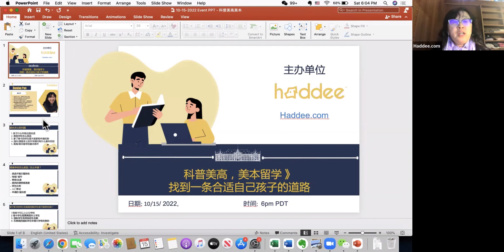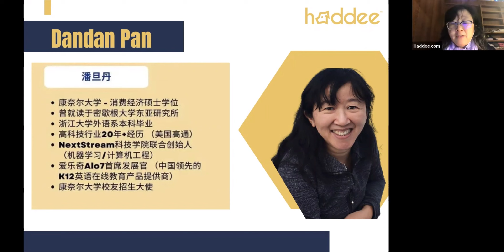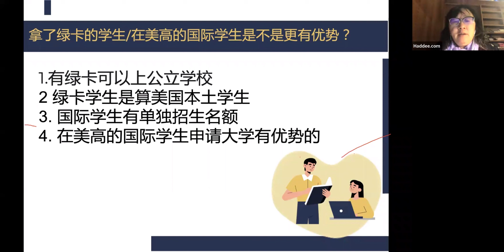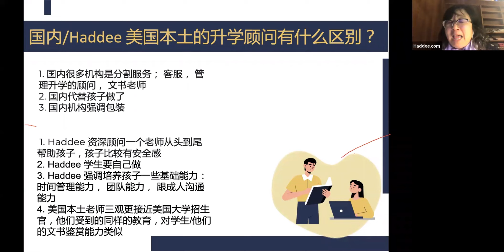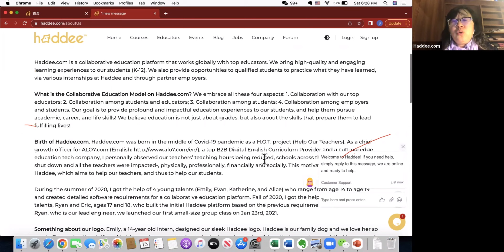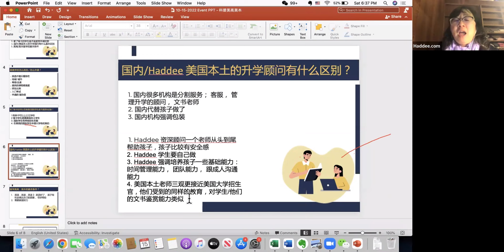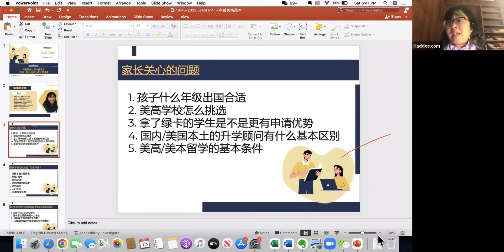Haddee分享会：科普美高&美本留学 -- 找到一条适合自己孩子的道路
Agenda:
1. 孩子什么年级出国合适
2. 美高学校怎么挑选
3. 拿了绿卡的学生是不是更有申请优势
4. 国内/美国本土的升学顾问有什么基本区别
5. 美高/美本留学的基本条件

Haddee Education 创始人，旦丹，分享这个活动能培养孩子的哪些基础能力

Haddee Education
Haddee.com